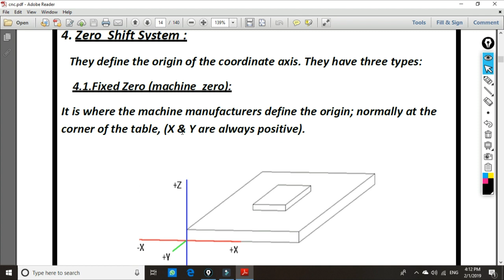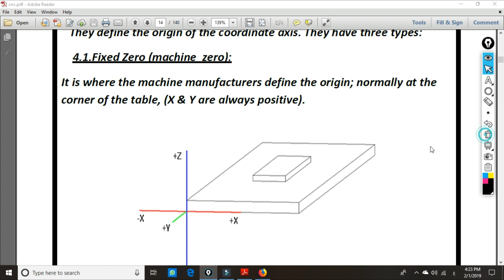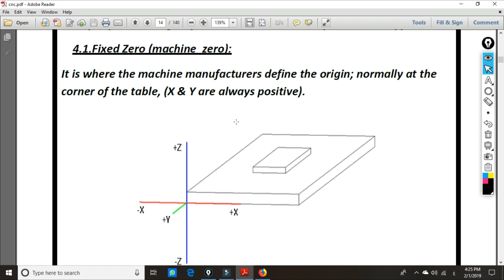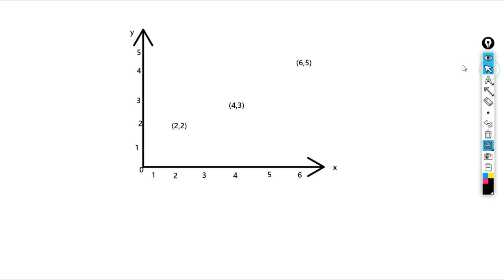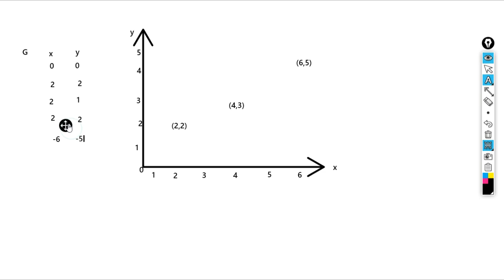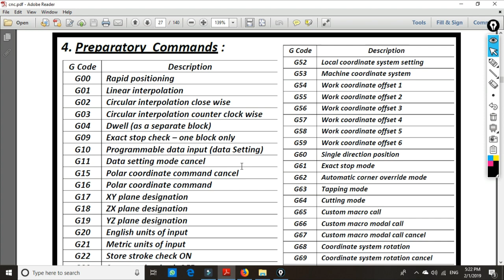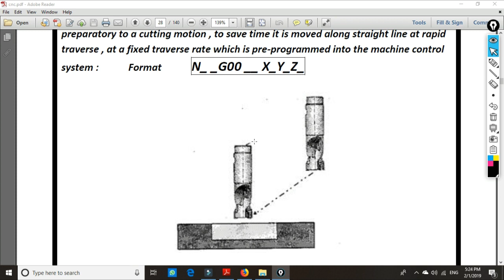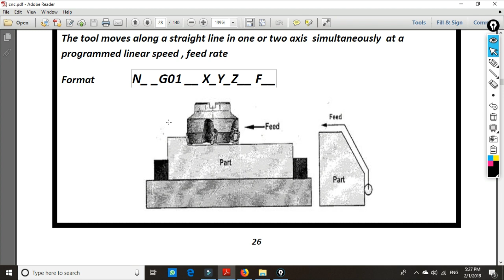cnc lecture 2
cnc course